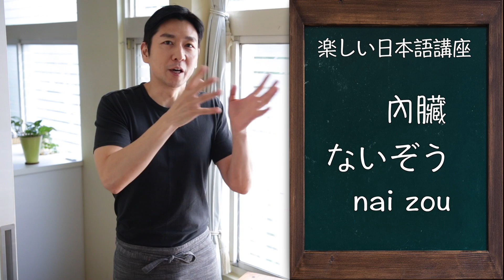深夜食堂風！肥腸味噌煮/Motsu Miso Nikomi |MASAの料理ABC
介紹超級濃厚味的煮物料理！
當下酒菜或做成丼飯也很適合。
煮到很嫩&吸收味噌風味的肥腸"非常"好吃了～！(๑˃̵ᴗ˂̵)و 〜♫

第9季-第12集
肥腸味噌煮/モツの味噌煮込み
[ 2～3人份 ]
肥腸 Pork intestine—300g
蔥 Green onion－1支
薑 Ginger—20g
大蒜 Garlic—3～4粒
洋蔥 Onion－1/4個
水 Water－約1L
清酒 Sake—100cc

紅蘿蔔 Carrot—30g
白蘿蔔 Daikon—100g
蒟蒻絲 Konjac noodles—1/2包

黒糖 Brown sugar—3大匙
醬油 Soy sauce－2大匙
味噌 Miso—1大匙+1.5or2大匙
白芝麻 White sesame－少許

＊歡迎翻譯英文字幕～！m( _ _ )m
＊Contribution for texting English caption is much appreciated!
＊鍋子：BEKA Cook’on悠活燉煮鍋 20cm
＊瓦斯爐：日本岩谷Iwatani-slim
＊刀子：日本製柳宗理18cm不鏽鋼廚刀
＊砧板：W2 WOOD X WORK